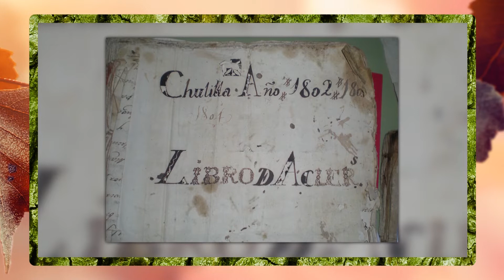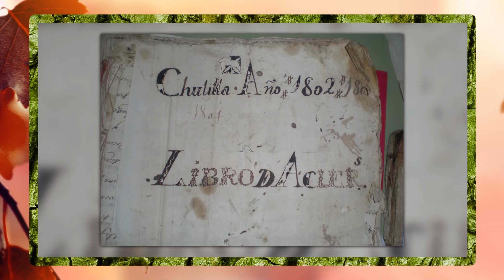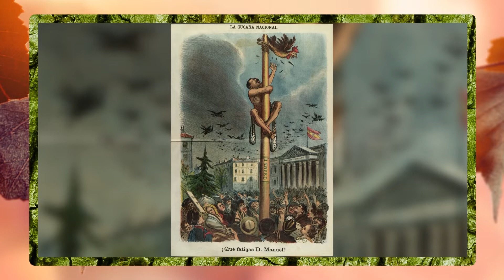La Enramá, por Vicente Sebastián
"La Enramá" es la fiesta más antigua que se recuerda y que ha ido pasando generación tras generación, es una fiesta para los jóvenes y que disfruta todo el pueblo. La fiesta la organizan los Mayorales y las Obreras.
Los Mayorales son cuatro chavales de edad comprendida entre los 17 y los 22 años. Las obreras son dos Chicas de edades comprendidas igualmente y también están en la fiesta dos Florericas que son dos niñas de edad comprendida entre los 4 y los 7 años.
La fiesta verdaderamente comienza el lunes de San Vicente Ferrer , siendo el colofón final el primer fin de semana del mes de mayo. El día de San Vicente, se "hechan" a los nuevos mayorales y obreras. Por la tarde en la plaza de la iglesia, los mayorales entrantes junto con los salientes bailan la jota.
A partir de aquí y hasta el primer fin de semana de mayo, los viernes y sábados por la noche, los mayorales y los amigos van por el pueblo tocando las caracolas, situándose en puntos estratégicos (La Peñeta y el mirador) que hace que se oiga en todo el pueblo.

El primer sábado de mes, por la mañana se hace la entrada de la enramá. Entrada de las ramas de chopos, cortadas por los mayorales y amigos. La entrada es muy espectacular ya que se hace con caballos, animal indispensable en esta fiesta.

El sábado por la tarde son "Las grupas" romería a caballo en honor de la virgen y que recorre las calles más sinuosas del pueblo.
Por la noche se cantan "Los Mayos", canto en prosa de todo lo que ha ocurrido en Chulilla durante el año. Tras el canto de Los Mayos, los mayorales ofrecen a todo el pueblo y visitantes una degustación de las pastas típicas del pueblo, acompañadas de vino rancio y mistela.

El domingo por la tarde, los que algún día serán mayorales y los amigos de los mayorales, hacen torres humanas , con el objetivo de alcanzar un jamón y un rollo de pan . A éste acto se le conoce como "El pollo" ya que años atrás se colgaba un pollo, existiendo innumerables anécdotas acerca de la lucha por él, entre unas cuadrillas y otras. Una vez finalizado este acto las obreras ofrecen reguiño y chocolate para todo el pueblo y visitantes.
Los Mayorales y las obreras tienen un año por delante para seguir disfrutando de la fiesta, ya que ésta se acaba en Pascua, donde los mayorales y obreras tienen un papel destacado en las celebraciones eucarísticas, finalizando el día de San Vicente Ferrer.